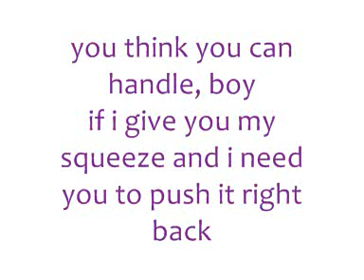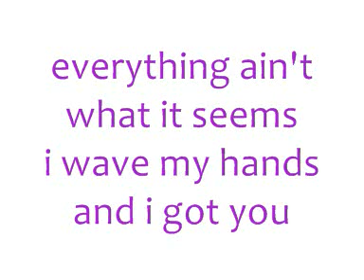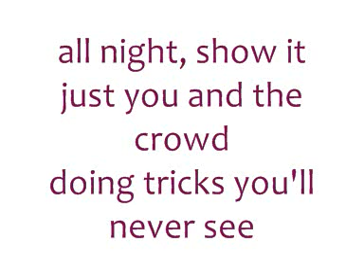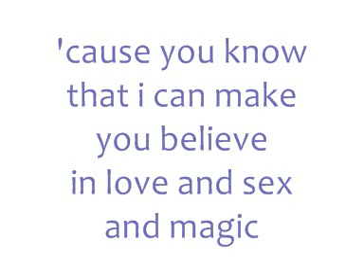CIARA FT. JUSTIN TIMBERLAKE LYRICS for Love Sex Magic (onscreen text)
- GET A RINGTONE WITH THIS SONG and an unlimited access to the full pack of ringtones, wallpapers, posters and others. Also available ringtones for others hits of Justine Timberlake such as "Cry me a river", "What goes around comes around", "Rock your body", and Ciara's "And I" and "Promise" and many many more.